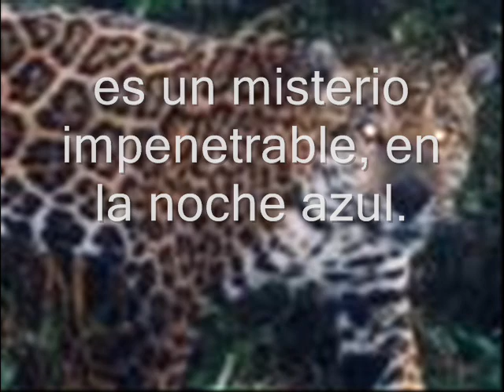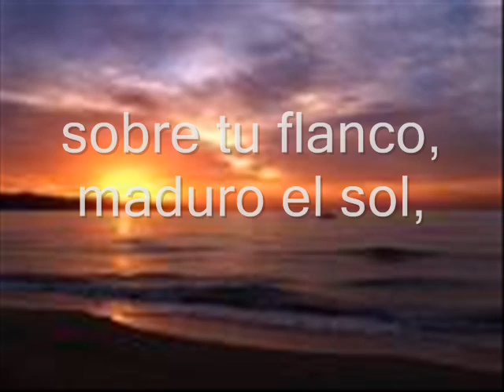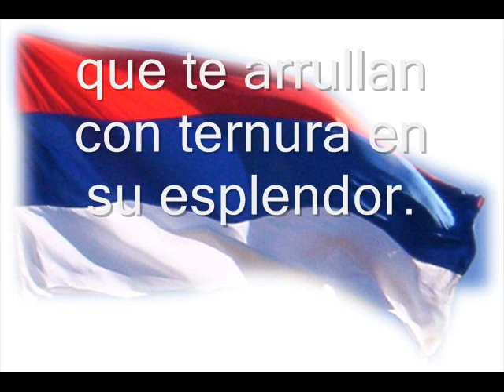VIDEO MISIONERITA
Versión en video del Himno de la Provincia de Misiones